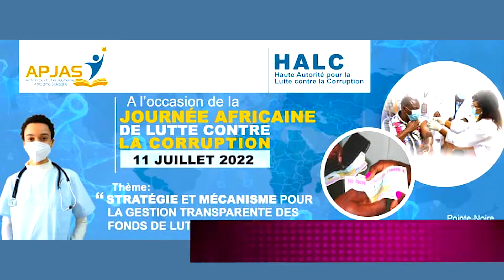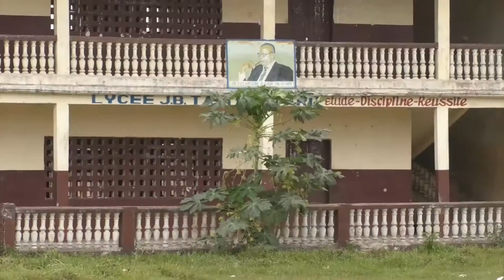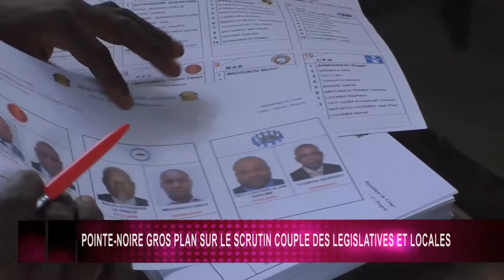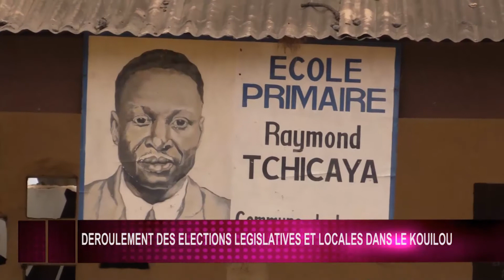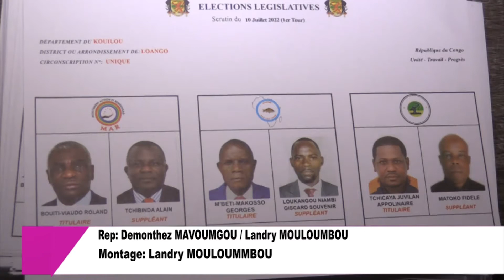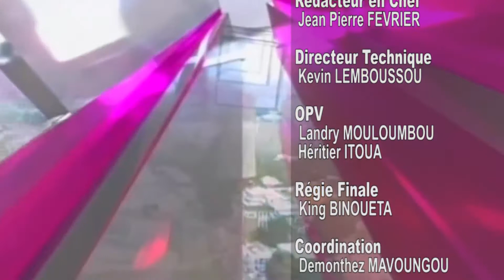JT 11 07 2022